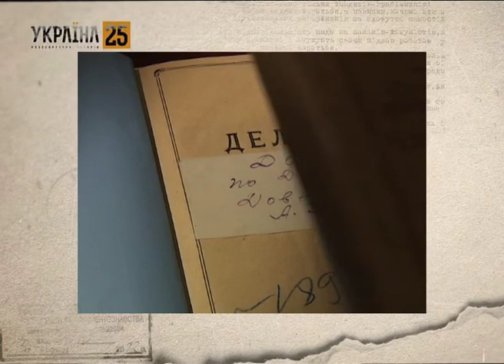Розсекречена історія. Дивіться 12 листопада о 21:55